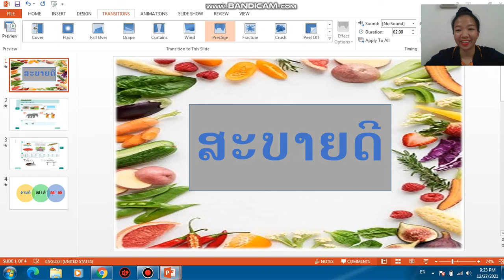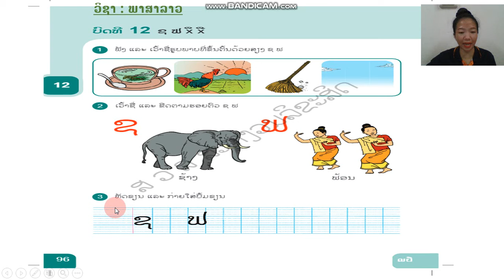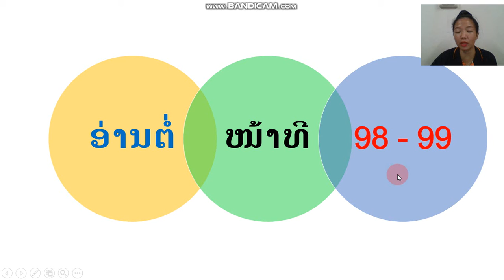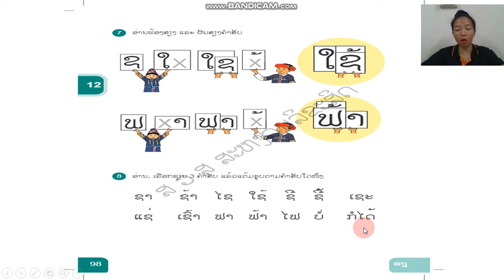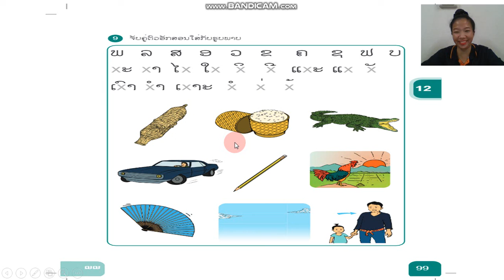ຫັດອ່ານ ປ1 ວັນທີ 30 ດ 12